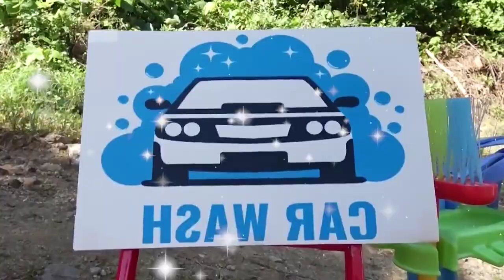Discover the Magic of Kids Toys: Fun and Playtime for Every Age part 2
"Discover the Magic of Kids Toys: Fun and Playtime for Every Age"

Description: Get ready to explore the world of kids toys! Whether you're looking for toys for a toddler, preschooler, or school-aged child, this video has got you covered. From imaginative play to educational fun, these toys are sure to bring joy and excitement to every playtime. Join us as we showcase the best kids toys for every age and interest!